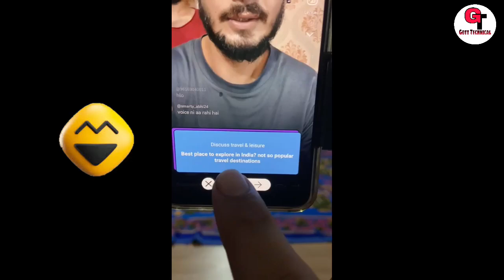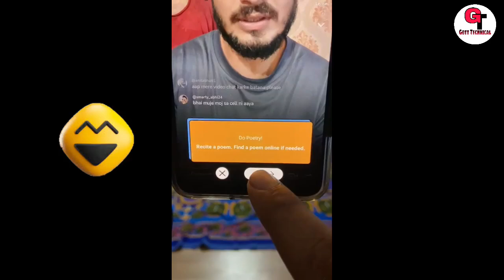What Is Conversational Cards In MOJ App | MOJ App Par Conversational Cards Kaise Use Karen Hindi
To Dosto Aaj Me Apko Bataunga Ki :-  What Is Conversational Cards In MOJ App |  MOJ App Par Conversational Cards Kaise Use Karen Hindi | Gott Technical 2022

What Is Conversational Cards In MOJ App

Gott Technical

MOJ App Par Conversational Cards Kaise Use Karen

Conversational Cards in live on moj app

Conversational Cards in moj app

Conversational Cards kaise use karen moj app par

Conversational Cards in moj app live

Conversational Cards option

Conversational Cards on moj app

moj app Conversational Cards

Conversational Cards moj app

Conversational Cards

moj app par live option kab milta hai

( जयहिंद )